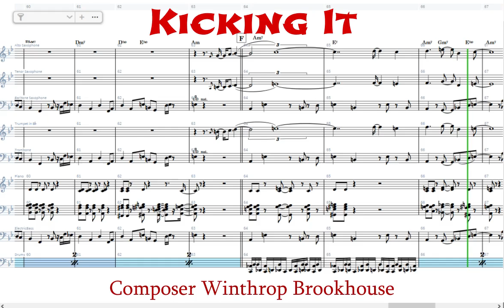Kicking It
A big band jazz fusion piece. In 4.4 time at 108 bpm. Has three key changes (A Dorian, Bb Maj, A Maj). Intermediate advanced.  Some areas can be expanded for solos. They are noted by shown the chords in the piano and bass. Sheet Music Available at